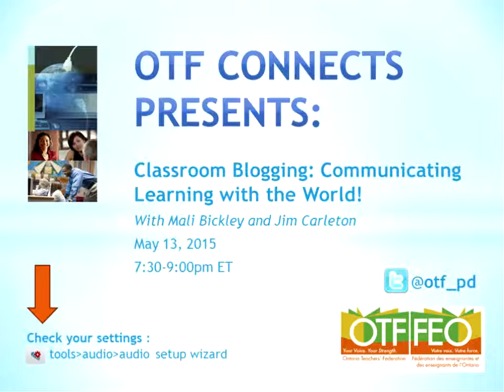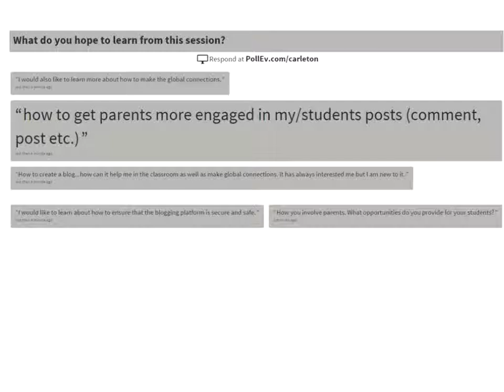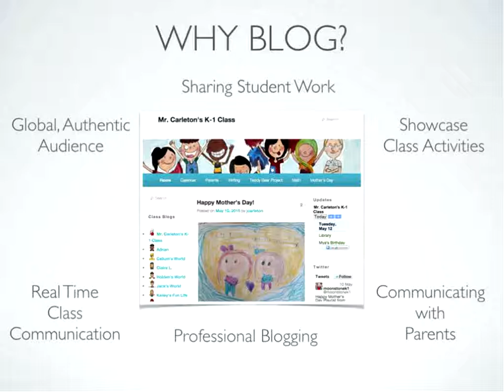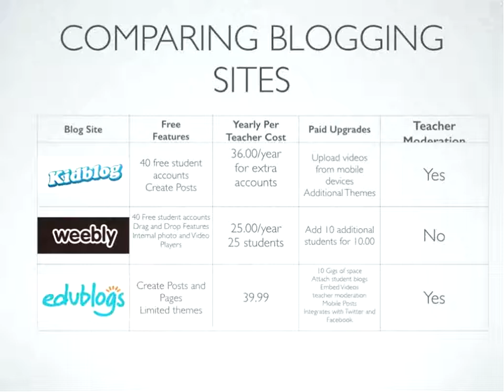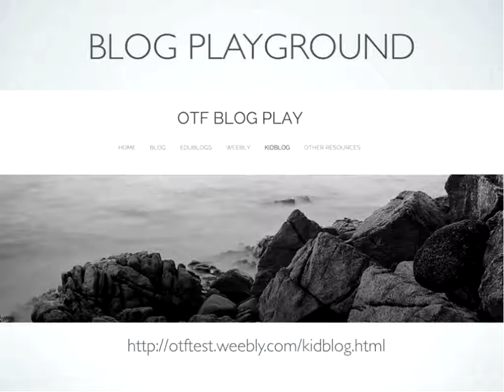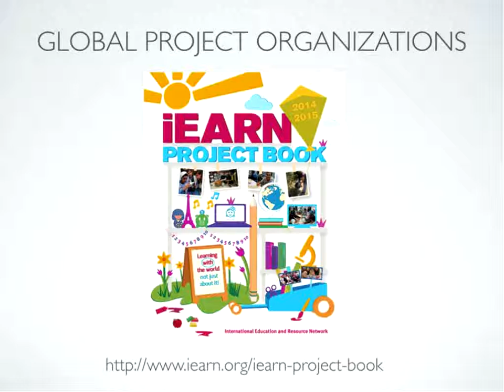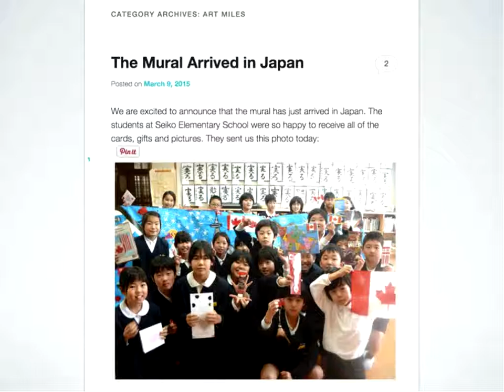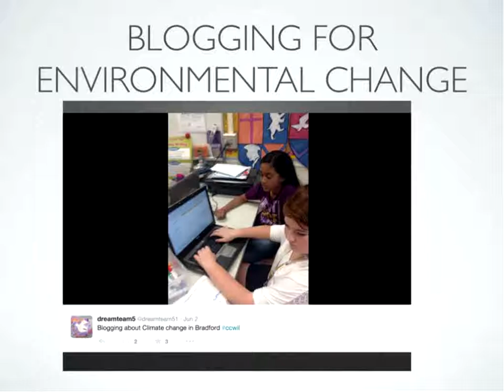Classroom Blogging Communicating Learning with the World!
2015 May  13

What is a classroom blog and how can teachers effectively use blogging to make learning visual while building relationships with parents and a variety of learning partnerships, both locally and globally?

In this “hands on” workshop , we explore how teachers can use blogging with students to make learning interactive, both in the classroom and internationally through project based learning. We briefly demonstrate how to set up a class blog. We also demonstrate how teachers can blog and maintain relationships with classes throughout the world through projects such as Teddy Bear Projects, International Learning Circles and other projects through iEARN Canada.

We introduce several blogging features and integrate other communication tools such as Facebook and Twitter. You, too, can begin the process of connecting your class to others through blogging!